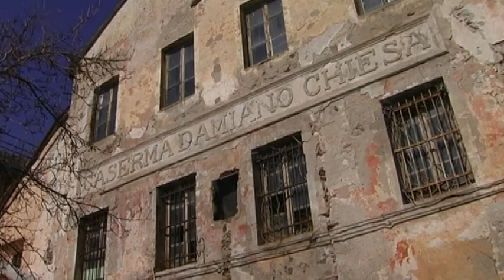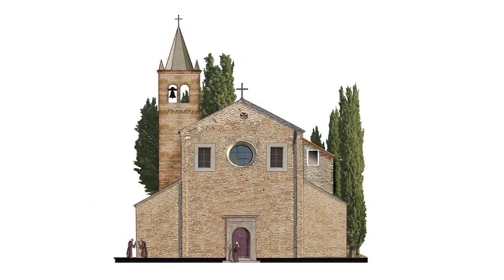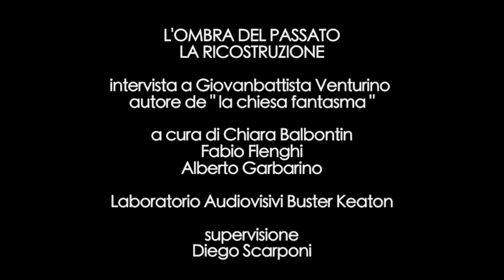L'OMBRA DEL PASSATO /// LA RICOSTRUZIONE /// INTERVISTA GIOVANBATTISTA VENTURINO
Il San Giacomo, un tesoro nascosto da riscoprire.
Monumento di eccezionale valore per la città di Savona, lasciato andare allo scorrere del tempo.
Ridotto, ormai, all'ombra di se stesso.

Intervista a Giovanbattista Venturino, autore de " La Chiesa Fantasma".

A cura di:
Chiara Balbontin
Fabio Flenghi
Alberto Garbarino